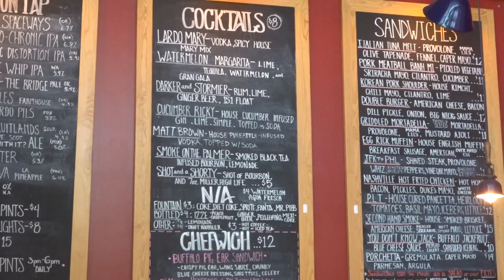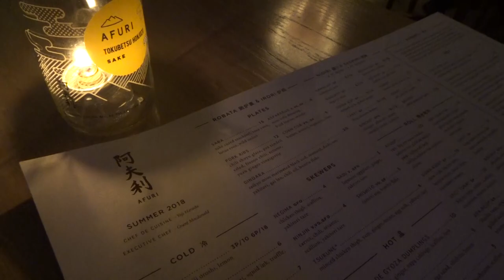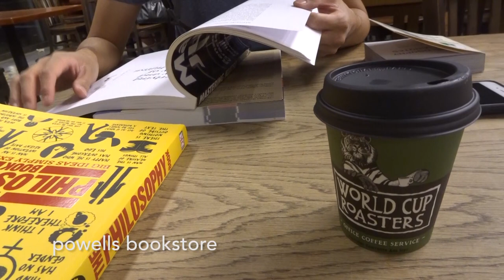Portland 2018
My friend and I took a trip over Labor Day weekend in Portland, Oregon. Thanks for checking it out!

Zhuyin Crane-M